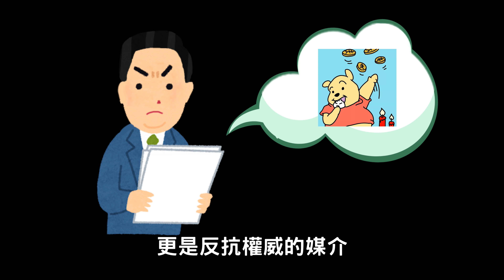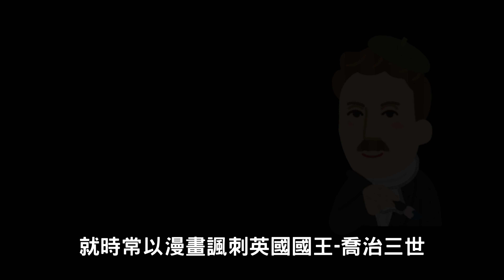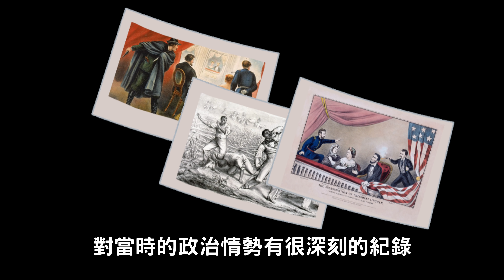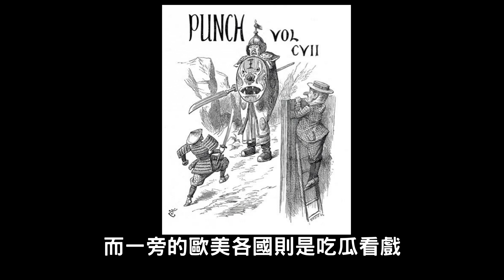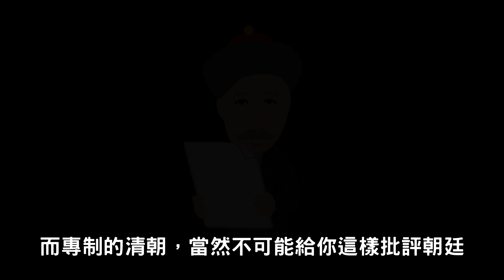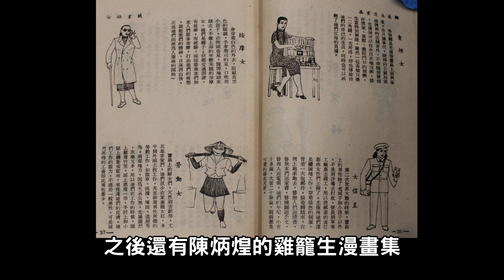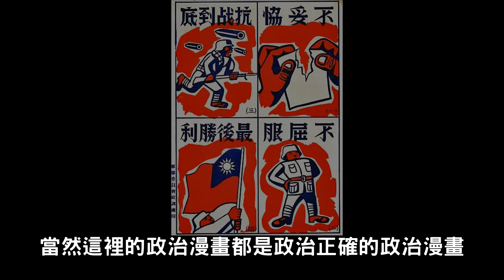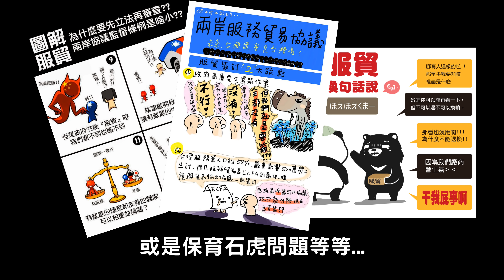政治漫畫看歷史 ► 聊聊世界知名的政治漫畫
臺史博「民主學笑：政治漫畫在臺灣特展」蒐羅臺灣政治漫畫精選作品，從日治時期、戰後、戒嚴、解嚴、政黨輪替到當代網路漫畫，展示過去到現在的漫畫家們如何用畫筆針貶時事，讓我們一邊看漫畫一邊「關心」政府。

「民主學笑：政治漫畫在臺灣特展」
👉展期：2019/8/15-2019/11/3
👉地點：國立臺灣歷史博物館展示教育大樓1樓大廳
👉地址：70946臺南市安南區長和路一段250號
📣10.20（日）14:00-15:00 策展人深度導覽，歡迎現場報名。

參考資料 延伸閱讀:
詹姆斯·吉爾雷

cheap編輯的頻道